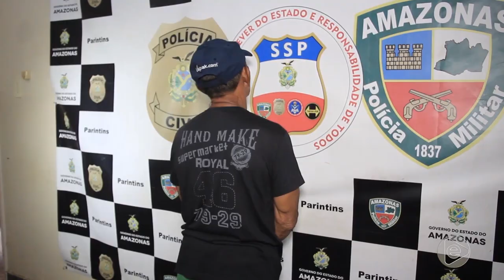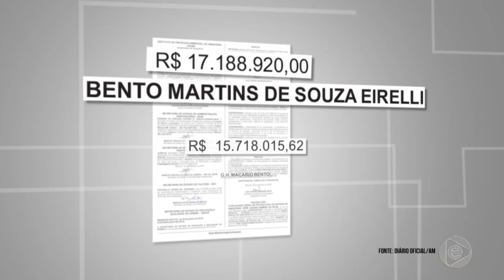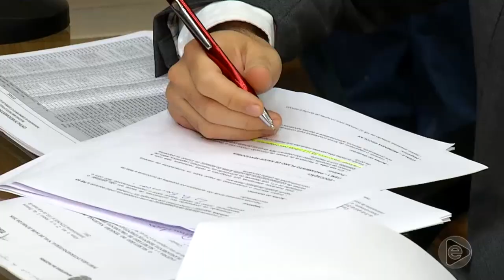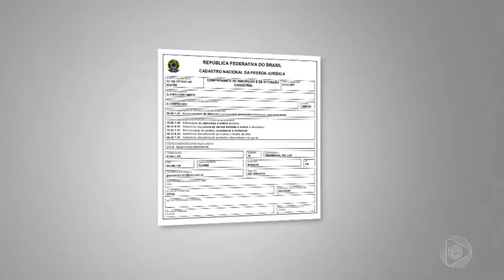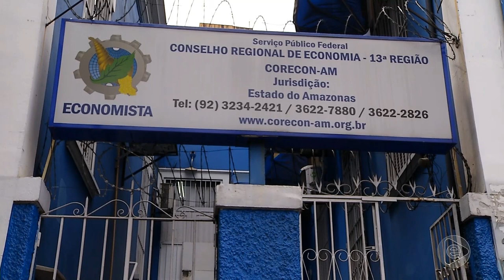SEDUC dispensa licitação para contratar empresas fornecedoras da merenda escolar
01º BLOCO JORNAL 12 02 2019 - SEDUC dispensa licitação para contratar empresas fornecedoras da merenda escolar